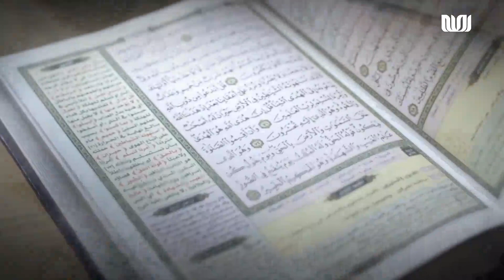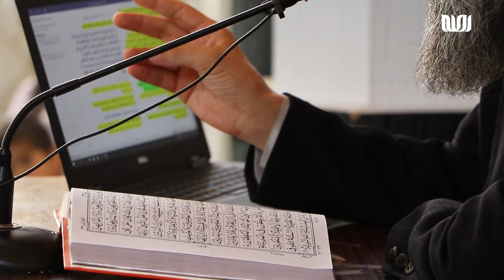در سایه‌های قرآن | رمضان 1442 | قسمت 15 | طعام‌ حلال | مولوی خلیل الله محمدی | Tafseer Quran